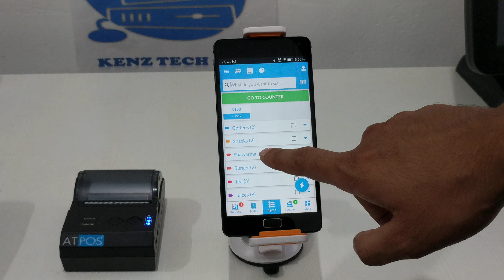BLUETOOTH MOBILE PRINTER PORTABLE FOR VAN SALE OR DELIVERY SALE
ANDROID BILLING SYSTEMS
RECHARGEABLE PORTABLE THERMAL RECEIPT PRINTER
2 INCH SIZE THERMAL RECEIPT PRINTER

𝗙𝗢𝗥 𝗗𝗘𝗧𝗔𝗜𝗟𝗦 :
𝗣𝗹𝗲𝗮𝘀𝗲 📞𝗖𝗔𝗟𝗟/𝗪𝗛𝗔𝗧𝗦𝗔𝗣𝗣

𝗕𝗜𝗟𝗟𝗜𝗡𝗚 𝗦𝗬𝗦𝗧𝗘𝗠𝗦
𝗧𝗶𝗿𝘂𝗿, KERALA.

➽𝐁𝐀𝐑𝐂𝐎𝐃𝐄 𝐒𝐂𝐀𝐍𝐍𝐄𝐑
➽𝐂𝐀𝐒𝐇 𝐃𝐑𝐀𝐖𝐄𝐑
➽𝐂𝐀𝐒𝐇 𝐂𝐎𝐔𝐍𝐓𝐈𝐍𝐆 𝐌𝐀𝐂𝐇𝐈𝐍𝐄
➽𝐓𝐎𝐔𝐂𝐇 𝐏𝐎𝐒

➽𝐓𝐇𝐄𝐑𝐌𝐀𝐋 𝐑𝐎𝐋𝐋
➽𝐁𝐀𝐑𝐂𝐎𝐃𝐄 𝐋𝐀𝐁𝐄𝐋